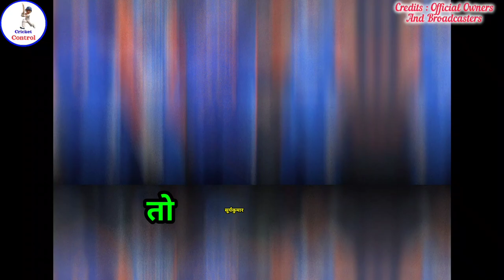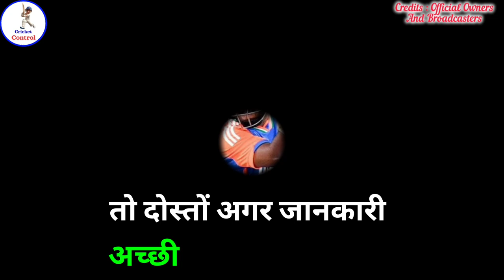संजू के प्रहार, गेंदबाजी का संहार | Sanju Samson's Thunderous Century Stuns Bangladesh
संजू के प्रहार, गेंदबाजी का संहार | Sanju Samson's Thunderous Century Stuns Bangladesh | India's Record-Breaking Fireworks: Sanju Samson's Thunderous Century Stuns Bangladesh!"

About This Video: India unleashed a batting storm on Dussehra! Team India's explosive performance against Bangladesh at Hyderabad saw records shatter as Sanju Samson blasted a stunning 111 runs off just 47 balls. Supported by Suryakumar Yadav's fiery 75 off 35 balls, India posted an unbelievable 297 runs in just 20 overs! 🌟

With 47 boundaries, including 22 sixes, India set the second-highest total in T20 internationals, overtaking Afghanistan's record. Hardik Pandya and Riyan Parag added to the fireworks, with Pandya smashing 47 off 18 balls, and Parag blasting 34 off 13! This victory marked a historic day for Indian cricket as they now hold the record for the highest score by a Test-playing nation in T20 history!🔥

Watch the full highlights of India's dominance, and don't forget to drop your thoughts on this explosive performance in the comments!

Related Queries And Keywords:
India vs Bangladesh 2024, Sanju Samson century, Suryakumar Yadav batting, T20 records broken, highest score in T20, India 297 runs, Sanju Samson sixes, Bangladesh cricket, Hardik Pandya big hitting, Riyan Parag sixes, India cricket highlights